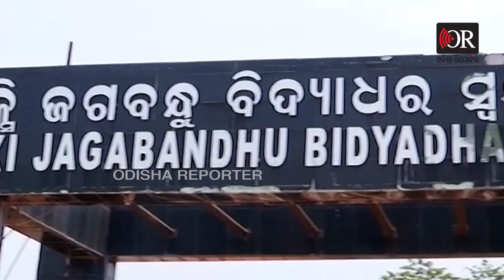‘ରାଲି ପାଇଁ ବିଜେଡି କଲେଜ ପିଲାଙ୍କୁ ନେଉଛି’ | Odisha Reporter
ବିଜେବି କଲେଜରେ ନକଲି ସାର୍ଟିଫିକେଟ ଦେଇ ବିଜେଡିର କିଛି କର୍ମୀ ଅଯୋଗ୍ୟ ଛାତ୍ରଛାତ୍ରୀଙ୍କୁ ଆଡ଼ମିଶନ କରିଥିବା ନେଇ ଅଭିଯୋଗ ଆଣିଛନ୍ତି ଛାତ୍ର କଂଗ୍ରେସ। ବିଜେଡି ରାଲି ପାଇଁ ଛାତ୍ରୀଛାତ୍ରୀଙ୍କୁ ବ୍ୟବହାର କରୁଛି। ସେଥିପାଇଁ କଲେଜରେ ଜାଲ୍‌ ସାର୍ଟିଫିକେଟରେ ଆଡ଼ମିଶନ କରୁଥିବା କହିଛନ୍ତି ଛାତ୍ର କଂଗ୍ରେସ ଦଳ।